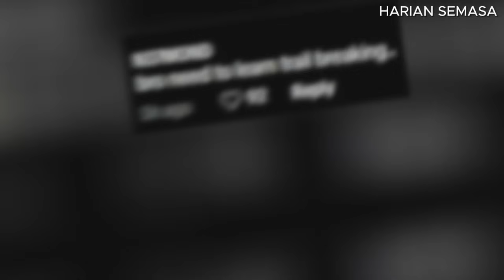Volkswagen Iaju akhirnya kecundang, tengok apa jadi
Volkswagen Golf MK7 | Tonton video sehingga habis. Apa komen anda?

► Editing Software : Capcut for Windows.